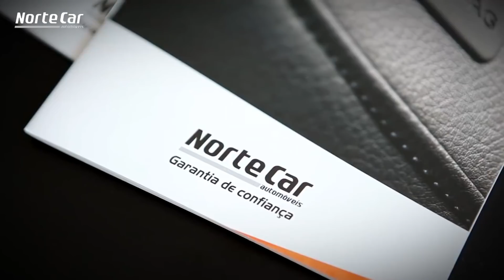Best FIA Action Moment Rally WRC Fafe Jumps [Full HD]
WRC  THE BEST ACTION MOMENT OF THE MOTORSPORT SEASON BY THE FIA.
ESAPEKKA LAPPI’S SPECTACULAR LEAP AT THE FAMOUS FAFE JUMP IN PORTUGAL
The Finn’s dramatic flight in the final live TV Power Stage at Vodafone Rally de Portugal won the FIA’s Action of the Year Award at the governing body’s prize giving ceremony at the Palace of Versailles, near Paris.
The WRC nomination, filmed using a mix of roadside and onboard cameras, defeated video clips from eight other championships, including Formula 1, Formula E and WEC in a fan vote on the FIA’s website.

The look on Lappi’s face and the relieved laughter from co-driver Janne Ferm said it all after their Toyota Yaris’ 33-metre, 120kph jump, which Lappi landed on one wheel in front of massive crowds at one of the WRC’s iconic locations.

It was WRC at its best - and all this on their World Rally Car debut!

Lappi’s pace through the Power Stage earned the Finn two bonus points to add to the one he claimed for finishing the rally 10th.
The clip also won the OneBet Jump of the Year award at the WRC Gala in Sydney last month.
Watch Lappi's amazing jump below.
Depois de ter sido reconhecido internacionalmente nos WRC Awards como o ”OneBet Best Jump 2017”, o Rali de Portugal organizado pelo Automóvel Club de Portugal volta a ser reconhecido a nível mundial. Desta feita, o galardão foi atribuído pela própria Federação Internacional do Automóvel na Gala de Prémios de 2017. A competir contra vários momentos de grande espetacularidade desportiva de várias disciplinas, como a Fórmula 1, WEC, Fórmula E, Mundial de Rallycross, Campenato Mundial de Karting, entre outros, o fenomenal voo de Esapekka Lappi no salto de Fafe com o Toyota Yaris WRC foi o preferido do público que o elegeu como o Melhor Momento Desportivo do Ano FIA, após um mês de votação online.